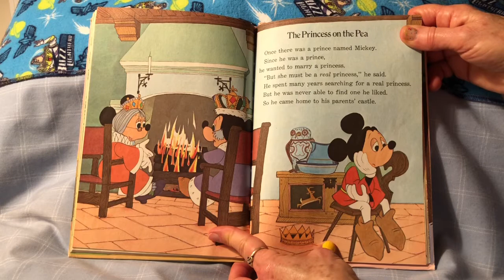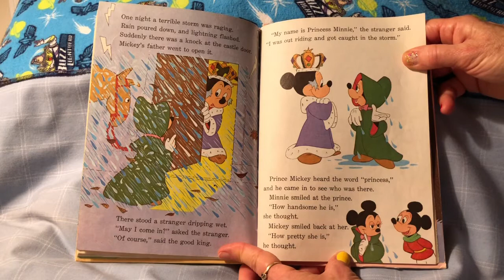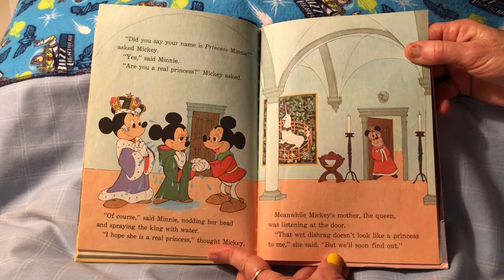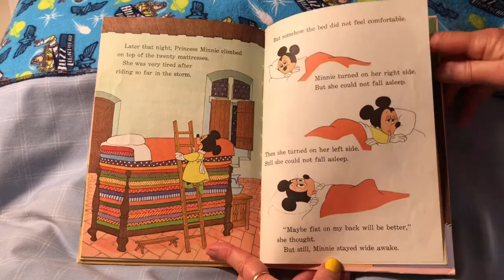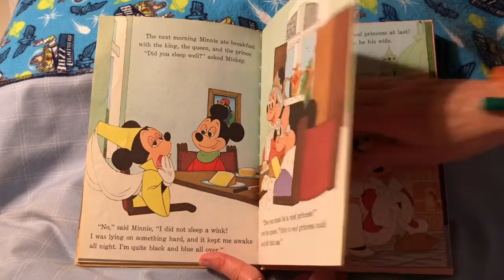The Princess on the Pea